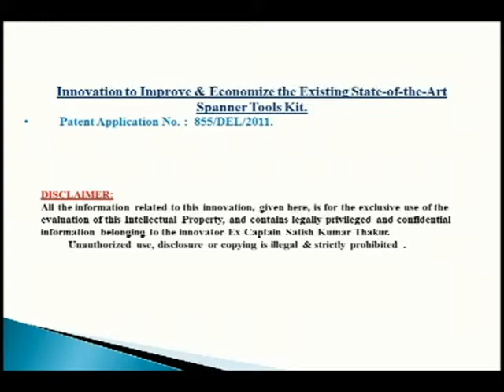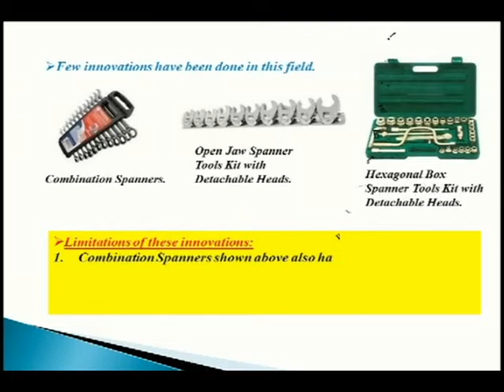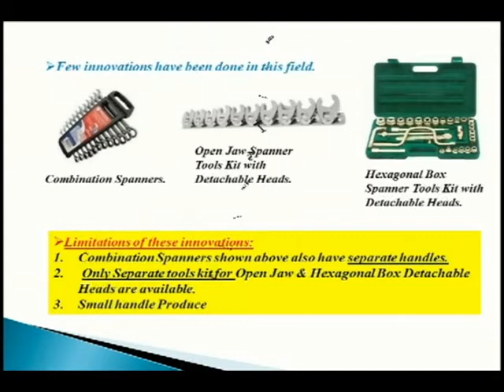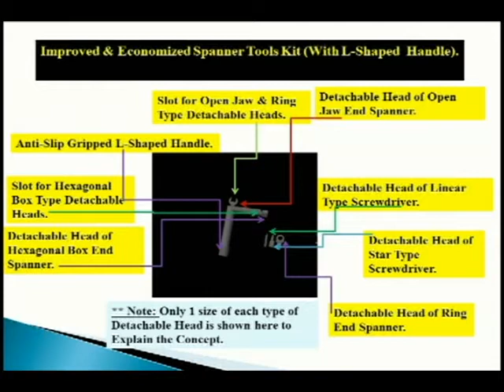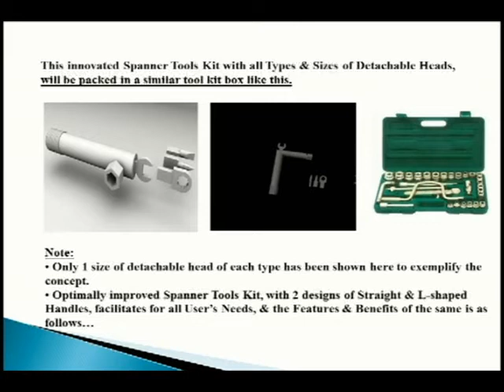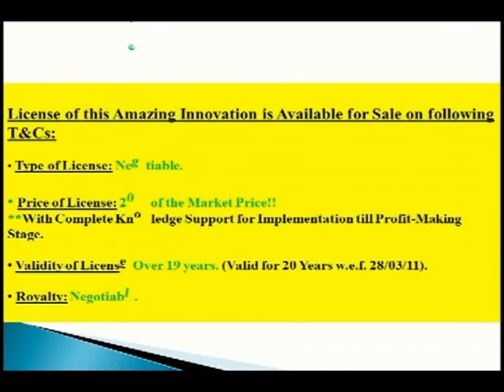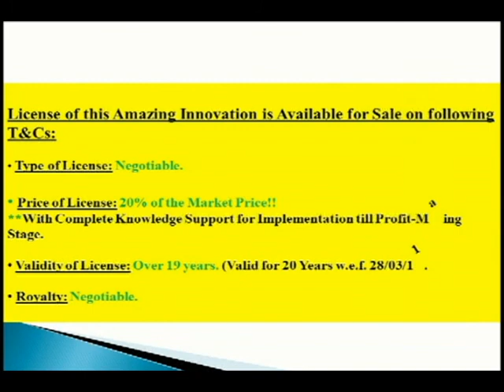Innovated Spanner Tools Kit 6 Min Movie